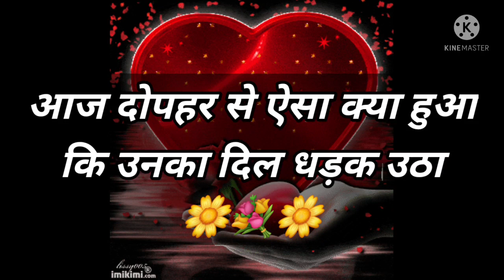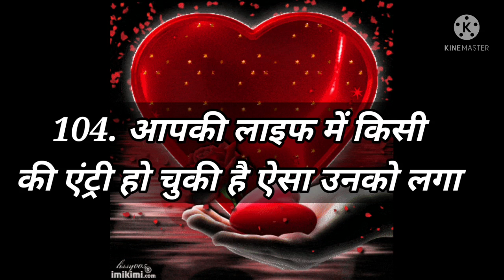Love Quiz game | choose one number